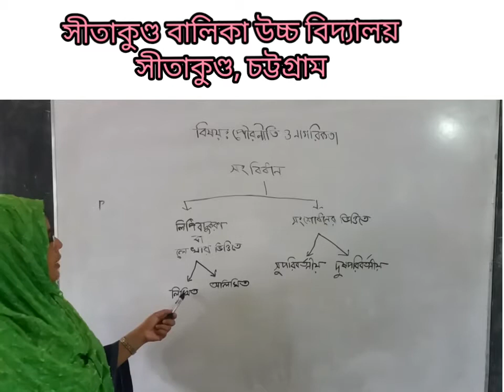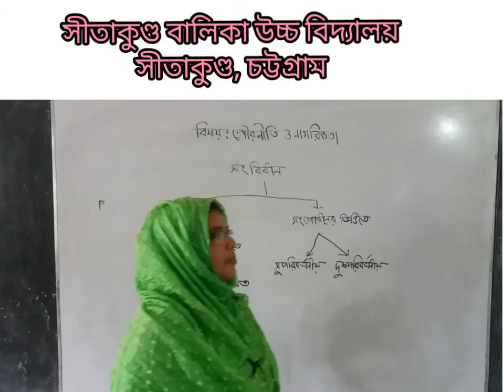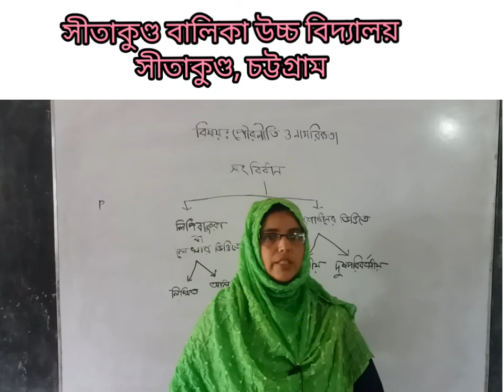সংবিধান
সীতাকুণ্ড বালিকা উচ্চ বিদ্যালয়
সীতাকুণ্ড, চট্টগ্রাম
শ্রেণিঃ নবম-দশম
বিষয়ঃ পৌরনীতি ও নাগরিকতা
পাঠঃ সংবিধান